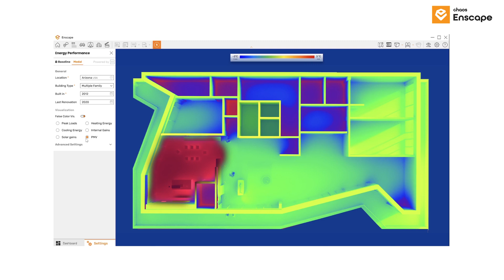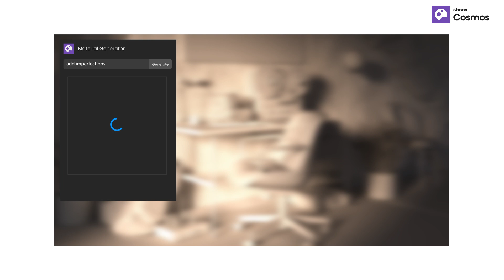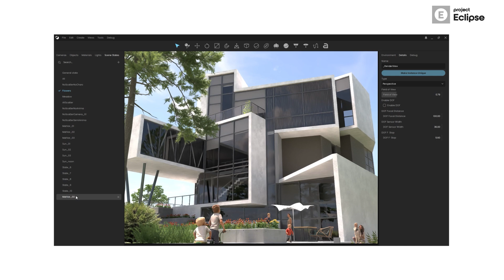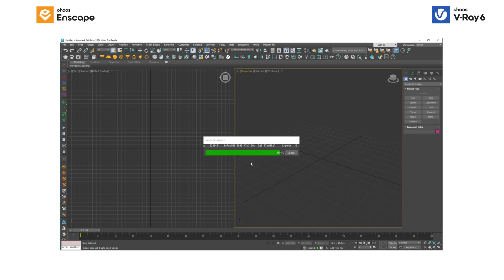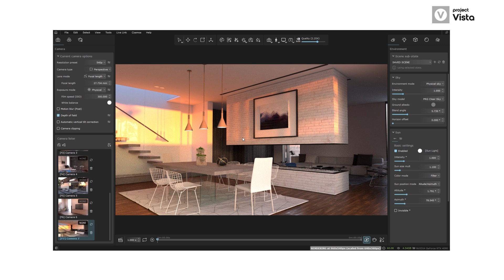Chaos Unboxed: Discover The Future Of Visualization in 2024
We’re about to awake to a new dawn in visualization, where exciting tools and technologies will allow everyone to create anything they can imagine, without limitations. And Chaos is determined to be at the forefront of this creative revolution. But how?

00:00 We are Chaos.
00:42 Welcome To Chaos Unboxed Live
01:24 Keynote from Christian Lang, our CEO
06:45 2024 Product Roadmap with Kam Star
08:16 What's New for Enscape?
09:38 Let's Talk about AI
10:21 Chaos Cosmos: Chat-Driven Material Creation
10:45 What's New for Cylindo?
10:57 Enscape: Rendering Stylized Visuals in a Hand-Drawn Manner
11:18 New Independent Product for Rapid Archviz Storytelling
12:36 Build Once, Use Everywhere
14:57 Big News for E-Commerce
16:25 On Enhancing Workflows
16:58 Vantage for Virtual LED Stage
17:38 V-Ray for Blender
17:48 New Platform that Allows Real-time 3D design reviews
18:42 Thank you for joining us
19:22 Outro